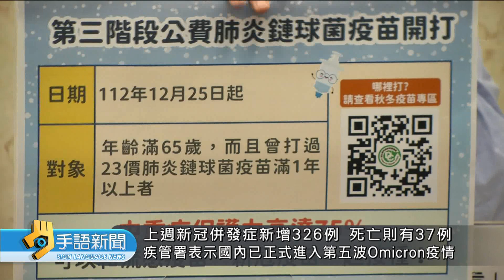新聞見分曉 黴漿菌肺炎勿輕忽 | 20231227公視手語新聞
近期，感染黴漿菌肺炎的幼童，擠爆了上海、北京等地的醫院門診，醫師呼籲，台灣爸媽也別輕忽。

今天的新聞見分曉單元，就帶您一起來認識黴漿菌。
黴漿菌雖然第一個字是「黴」，但實際上跟黴菌無關，而是介於細菌與病毒之間，目前發現最小且能自行繁殖的病原體。可以經由咳嗽或打噴嚏產生的飛沫傳播，如果親密接觸，相當容易受到感染。
通常症狀較一般肺炎輕微，看起來有點像感冒，但是可能咳嗽症狀會持續較久。
感染之後，剛開始會感覺到全身疲倦無力、喉嚨痛，輕微發燒，以及長達數週、甚至數月的咳嗽。少數病人會有嚴重肺炎、氣喘發作等嚴重併發症。

農曆年快到了，兩岸民眾往返增加，要如何預防黴漿菌的傳染呢？
避免飛沫傳染，要需勤洗手、戴口罩；咳嗽或打噴嚏時，可用紙巾蓋住口鼻並馬上丟棄，也可以上臂或手肘代替。
大多數被感染的人可以自行痊癒，不過如果出現：咳嗽合併胸痛，連續高燒超過3天、呼吸困難、精神差、進食困難等，就要趕快到醫院檢查，不要拖延。
黴漿菌肺炎的傳染力極強，即使已經去看醫生在吃藥，也要避免親密接觸。

最近氣溫下降，新冠和"流感疫情"，也都在升溫！預估明年1月的中下旬，會來到最高峰。請民眾要多加留意自己健康。